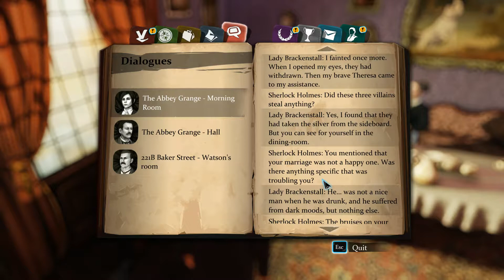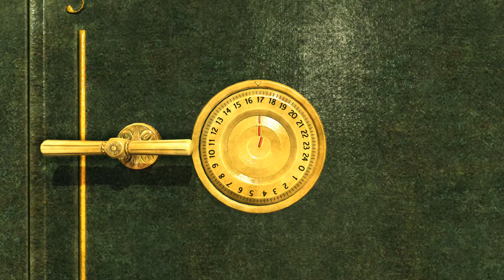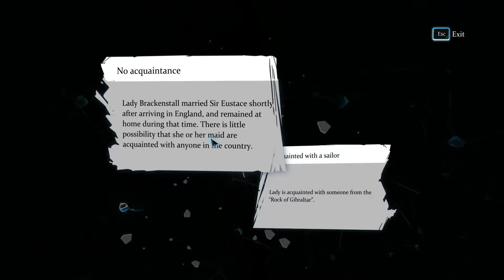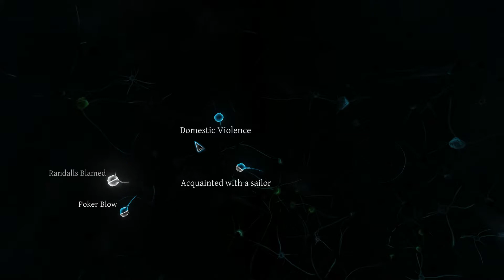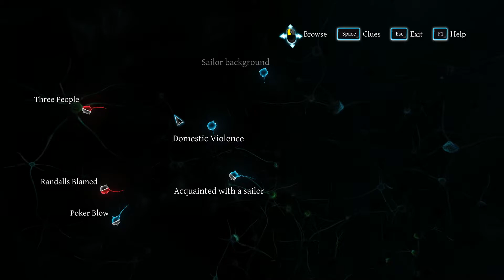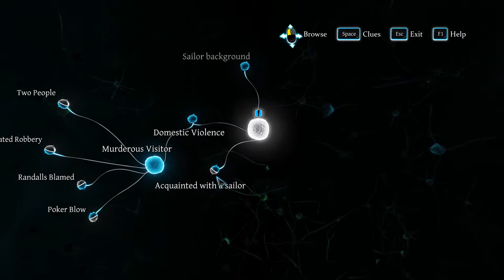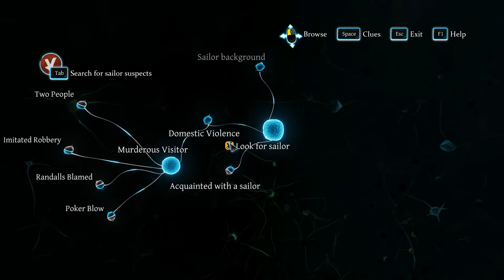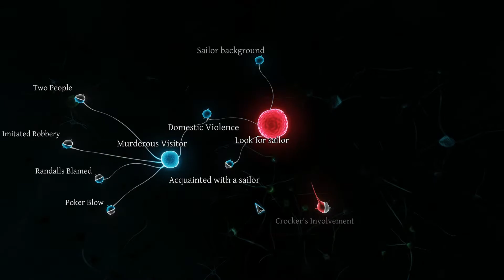Sherlock Holmes: Crimes & Punishments #5 - The Abbey Grange Affair